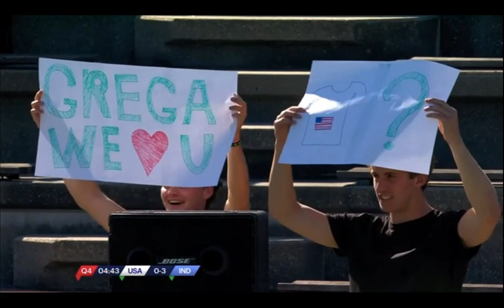【Women Hoceky/女子ホッケー】Super GOAL🏑 USA vs INDIA Q4 22.Jun.2022 हॉकी हक्की ஹாக்கி ہاکی hoki سپر گول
2021年12月23日